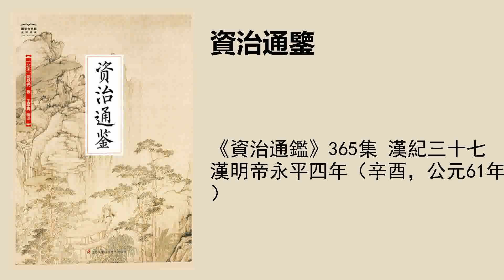《資治通鑑》365集 漢紀三十七漢明帝永平四年（辛酉，公元61年）